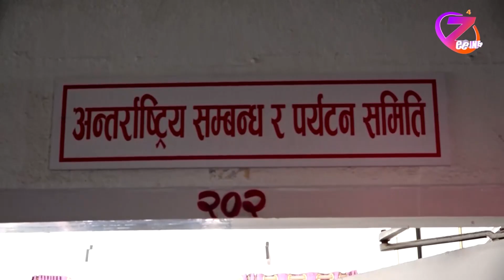परराष्ट्रमन्त्री साउदको आग्रह– आधिकारिक निर्णयभन्दा बाहेक इजरायलको भ्रमण नगर्नू ll ZeeNepal 4K TV